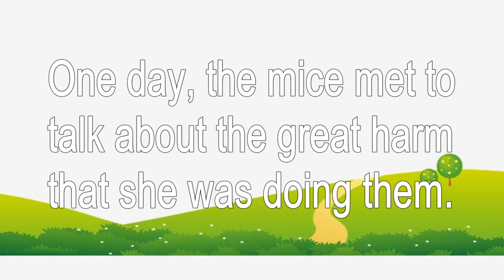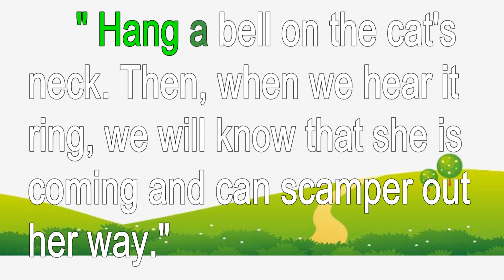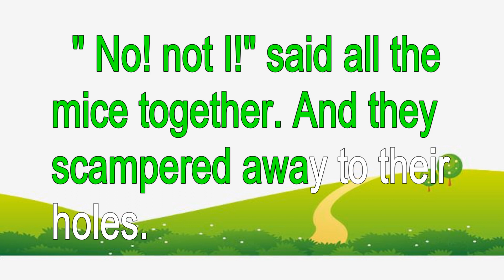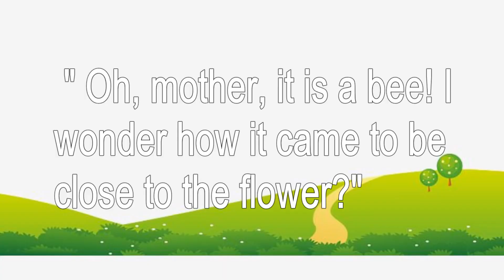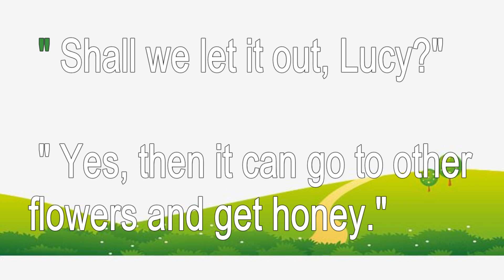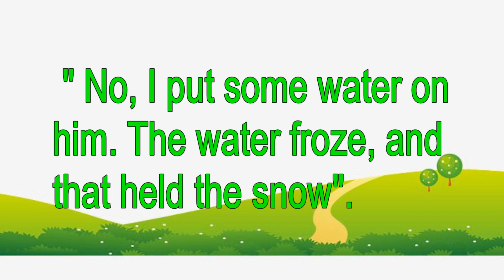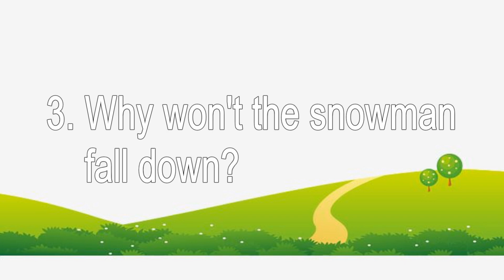Teacher's Guide for Remedial Reading with Comprehension Questions Part 6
This animated Reading Material is specially created for kids in the primary level in the objective of helping them improve or enhance their reading speed and comprehension. This is also designed to aid teachers in their lessons regarding reading and comprehension.